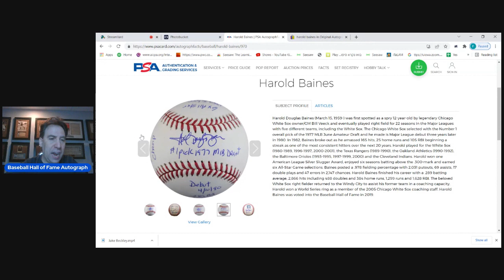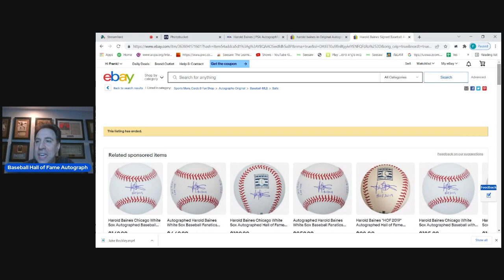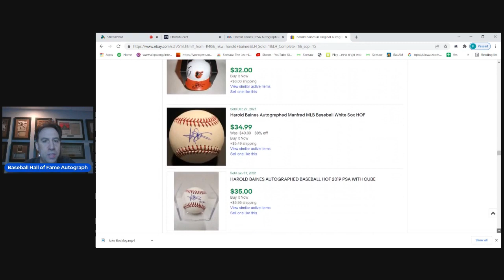Harold Baines Autograph Analysis - Worst Hall of Fame Autograph